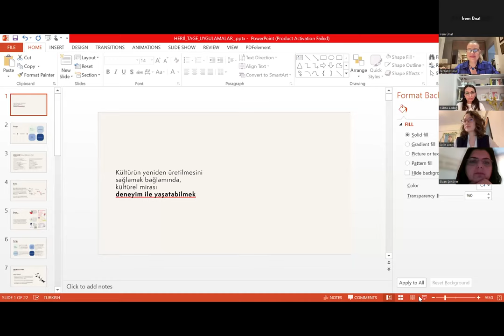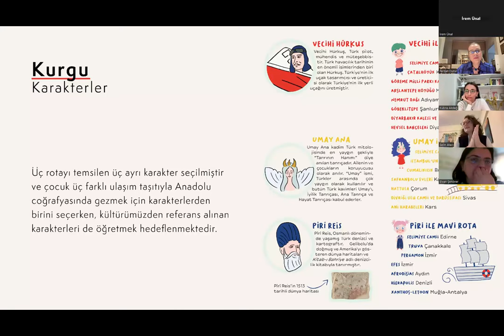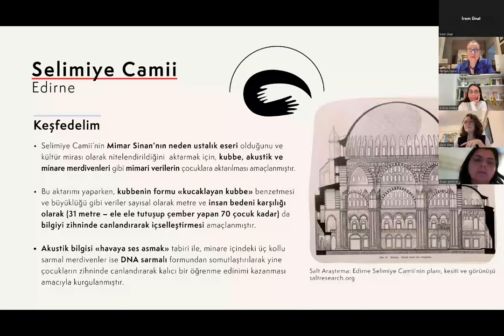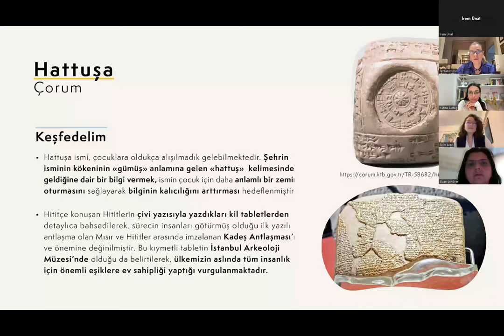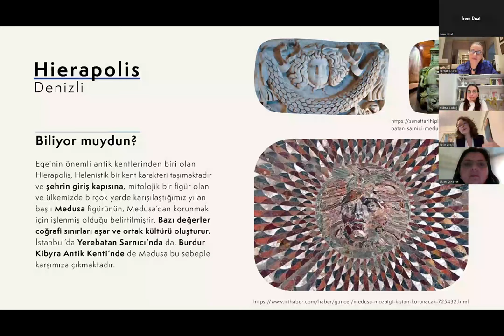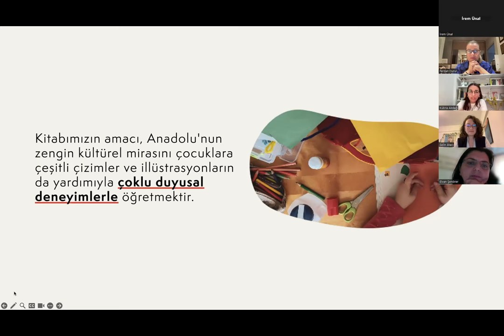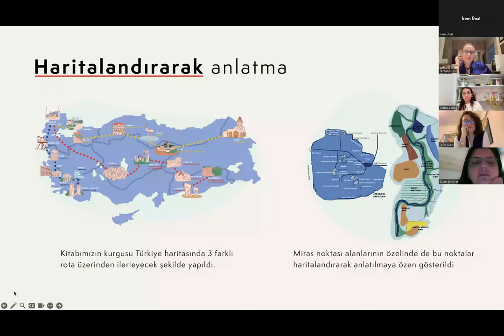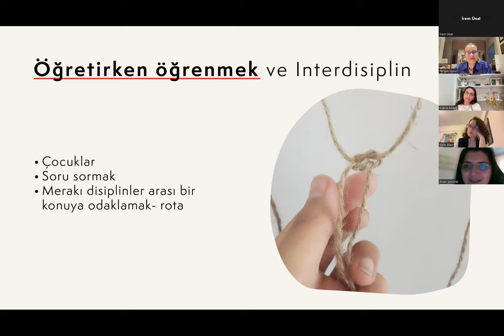Kültürel Sürdürülebilirliğin Rotası: Anadolu Kültür Mirası’nın İzinde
ANAMED Kütüphane Konuşmaları 2 Nisan’da Elvan Şenörer, Selin Atacı Yalçın, Kübra Akdağ ve Ferzan Durul ile devam ediyor. Konuşmanın başlığı “Kültürel Sürdürülebilirliğin Rotası: Anadolu Kültür Mirası’nın İzinde”.

İnsanlığın var olduğu dönemden itibaren neredeyse bir örüntü gibi üretilen, kuşaklar boyu aktarılan, zamanın koşullarına bağlı olarak değişen kültür, özünde “insanın ortaya koyduğu, içinde kendisinin var olduğu bir gerçekliktir. Böyle bir bakış açısıyla kümülatif olarak geçmiş nesillerin meydana getirdiği ve kuşaktan kuşağa aktardığı maddi ve manevi öğelerin hepsi kültür mirasını oluşturmaktadır. Evrensellik dizgesinde, insanlık tarihinin ve çeşitliliğinin ürünü olan kültür mirası, gelecek nesillere aktarılabilmesi, tanınması ve korunması koşuluyla mümkündür. İşte tam da bu noktada “Anadolu Kültür Mirası’nın İzinde” kitabı sürdürülebilirlik prensibiyle, Anadolu coğrafyasındaki kültürel zenginliği tanıma, kültür mirasımızı gelecek nesillere etkin, eğlenceli ve kalıcı olarak aktarma niyeti taşımaktadır. Kitap kurgusunda yer alan “biliyor muydun”, “keşfedelim”, “hayal edelim”, uygulayalım” bölümleri ise kalıcı öğrenmeyi sağlarken, çok duyulu ve düşünsel boyutta deneyimin kapılarını da arayalarak kalıcı öğrenmenin eşiğinden geçirmeyi amaçlamaktadır.